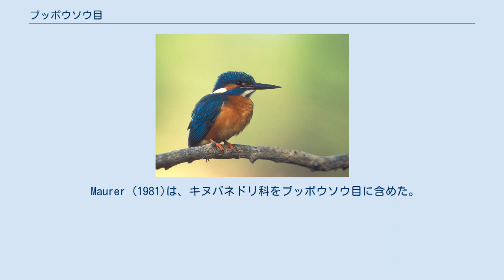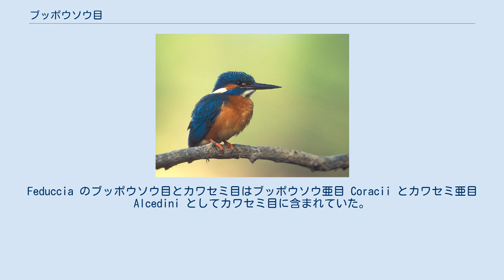ブッポウソウ目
ブッポウソウ目（ブッポウソウもく、学名 Coraciiformes）は、鳥類の1目である。
 南極を除く世界中に生息する。
 全体的に色彩の鮮やかなものが多い。
 伝統的には11科（数え方により増減する）が含められてきたが、現代的な分類ではうち5科は外され、6科のみが属する。
 ここでの亜科を科に格上げすることもある。
 サイチョウ目とオオブッポウソウ目が、ブッポウソウ目から分離された。
 狭義のブッポウソウ目は単系統だが、伝統的な広義のブッポウソウ目は単系統ではなく側系統であり、キツツキ目とキヌバネドリ目（キヌバネドリ科のみ）を系統として含む。
サイチョウ目とオオブッポウソウ目が分離されたのは、キツツキ目を独立目として残すためである。
 ブッポウソウ目がキヌバネドリ目を内包する側系統であることは以前より指摘されていた。
それに対し、ブッポウソウ目を複数の単系統（と思われた）目に分離するか、キヌバネドリ目をブッポウソウ目に含める措置が取られた。
 Feduccia (1977)は、キヌバネドリ目の姉妹群と考えたカワセミ科+ハチクイモドキ科+コビトドリ科+ハチクイ科をカワセミ目 Alcediniformes に分離し、さらにサイチョウ目（サイチョウ亜目）、ヤツガシラ目（ヤツガシラ亜目）を分離し、ブッポウソウ目にはブッポウソウ科+ジブッポウソウ科+オオブッポウソウ科のみを残した。
ただし実際には、このカワセミ目とブッポウソウ目は単系統ではない。
 Maurer (1981)は、キヌバネドリ科をブッポウソウ目に含めた。
キヌバネドリ科は Feduccia のカワセミ目の内部に位置するとし、キヌバネドリ科を合わせてカワセミ亜下目 subinfraorder Alcedinides に分類した。
 Cracraft (1982)は、キヌバネドリ科をブッポウソウ目カワセミ亜目 Alcedines（ブッポウソウ目+オオブッポウソウ目にあたる）に含め、ブッポウソウ下目 Coracii ・カワセミ下目 Alcedini（Feduccia のブッポウソウ目・カワセミ目にあたる）と並ぶキヌバネドリ下目 Trogones とした。
ブッポウソウ目には他にサイチョウ亜目 Bucerotes・ヤツガシラ亜目 Upupes が属していた。
 Sibley & Alhquist (1990) は、サイチョウ目（サイチョウ亜目）とヤツガシラ目（ヤツガシラ亜目）を分離した（カワセミ目は分離しない）。
キヌバネドリ目はブッポウソウ目の姉妹群だと考えた。
このブッポウソウ目は現在のものとほぼ同じだが、オオブッポウソウ科を含んでおり単系統ではない。
Feduccia のブッポウソウ目とカワセミ目はブッポウソウ亜目 Coracii とカワセミ亜目 Alcedini としてカワセミ目に含まれていた。